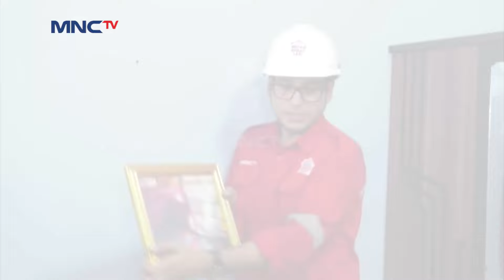Kebahagiaan Keluarga Pak Sana Mendapat Kasur Double - Bedah Rumah Lagi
Beginilah suasana kebahagiaan Pak Sana, istri dan anak-anaknya setelah mendapatkan kasur double dari tim Bedah Rumah Lagi

Yuk streaming Vision+ Original Series: Bad Parenting sekarang, episode 1 & 2 gratis lho… Jangan lupa buat ajak semua keluarga kamu buat nonton yaaa!